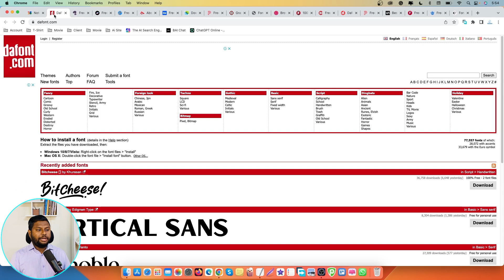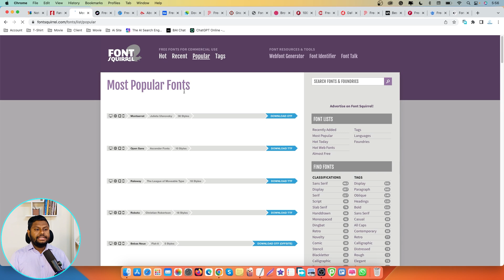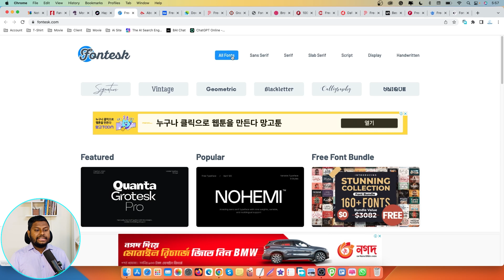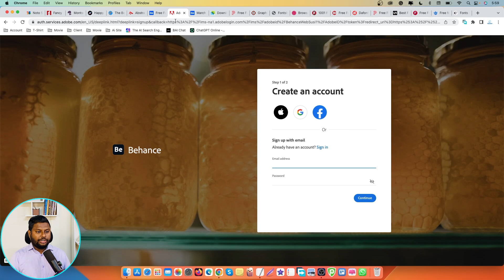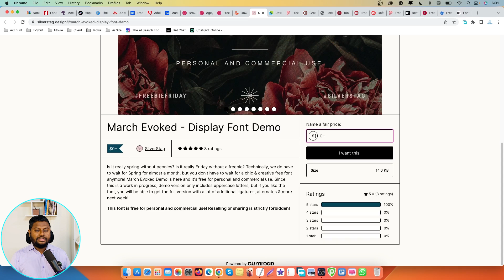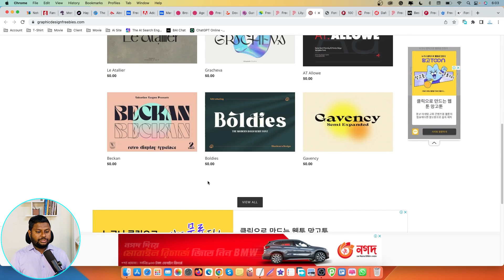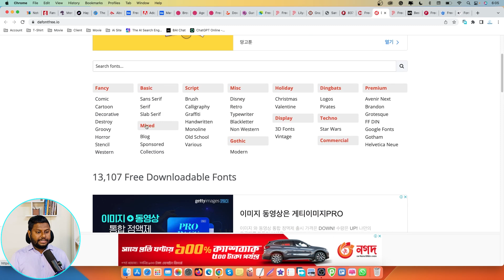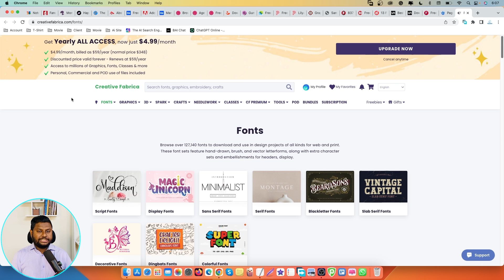20 Best Free Font Websites for Graphic Designers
Today I will show you Best Free Font Websites 2023. This tutorial is very beginner-friendly and it goes over the 20 Best Free Font Websites for Graphic Designers  2023. I hope you like this video.